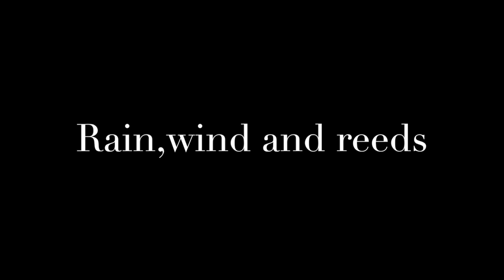Rain,wind and reeds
Fly fishing for pike in southern parts of Finnish archipelago